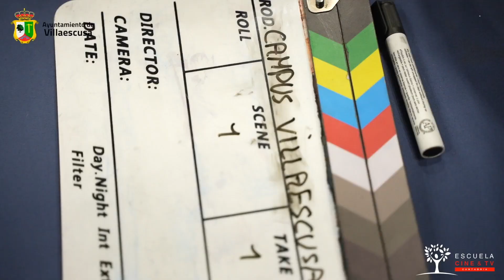Campus TV Villaescusa, febrero 2024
CAMPUS TV VILLAESCUSA
(Semana descanso escolar febrero 2024)
12 al 16 febrero 2024

Las mañanas del 12 al 16 de febrero, los peques y jóvenes de 7 a 15 años, disfrutarán y sobre todo aprenderán con una actividad diseñada especialmente para dar rienda suelta a su imaginación.
Un CAMPUS ya referente en Cantabria, donde la creatividad y el trabajo en equipo, es la base para la creación de contenidos de un nuevo programa de televisión infantil. Una actividad infantil y juvenil que se realizará en la semana no lectiva en Villaescusa, Cantabria.